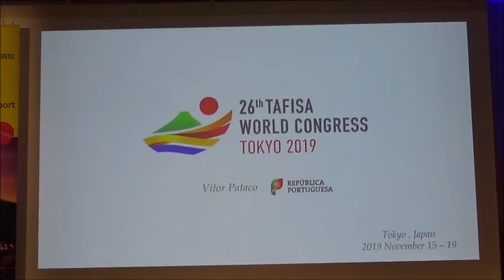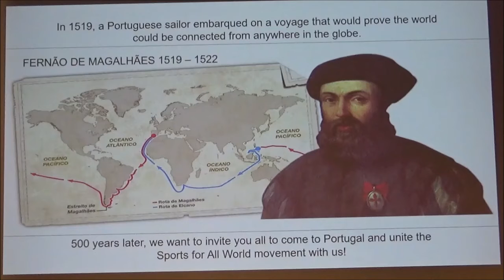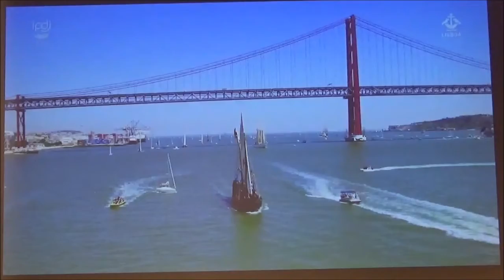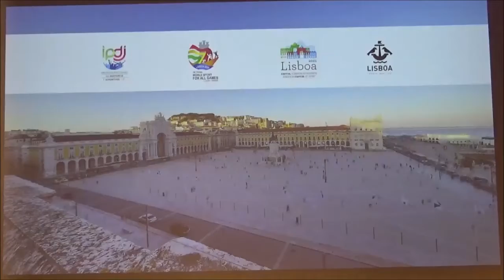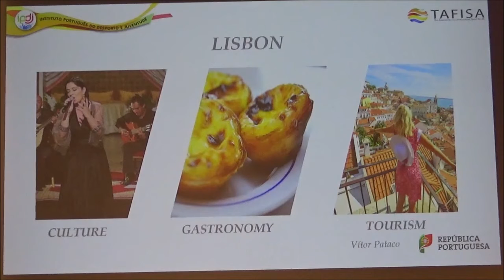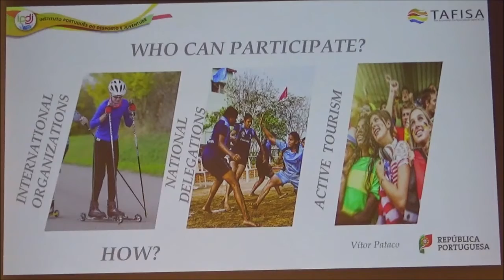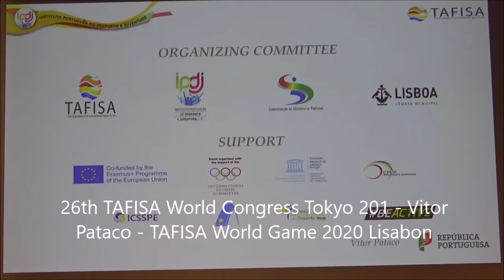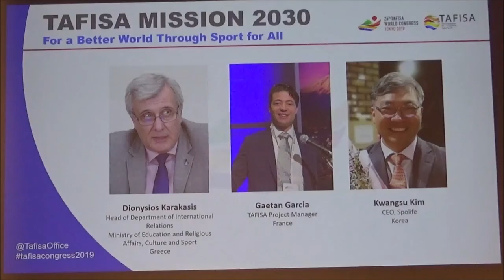26th TAFISA World Congress Tokyo 201 Vitor Pataco TAFISA World Game 2020 Lisabon